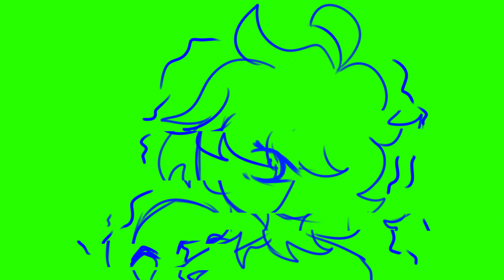Son las 12:04 am y tengo una crisis (no puse ni un tw pero tiene de todo xdddd)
Nadie m ve asi q nadie lee esta cochinada
comostas¿
Tengo una crisis horrible y dije voy a intentar plasmarla en una cosa de estas.

nopude.
Enfin pronto el prn0 furro lo juro namas dame chance de levantarme .i.